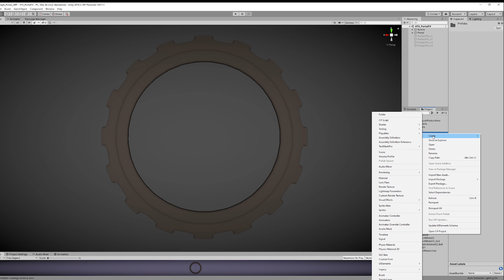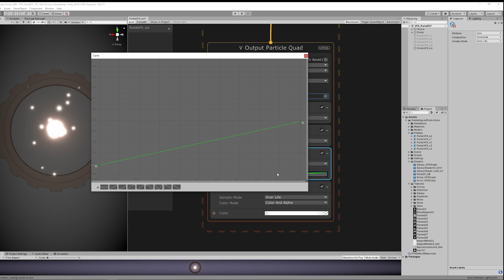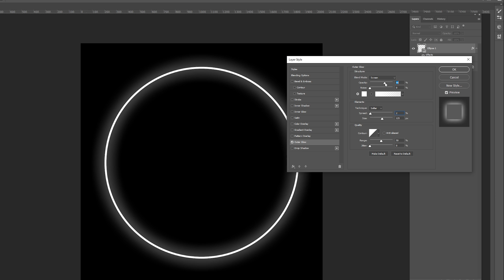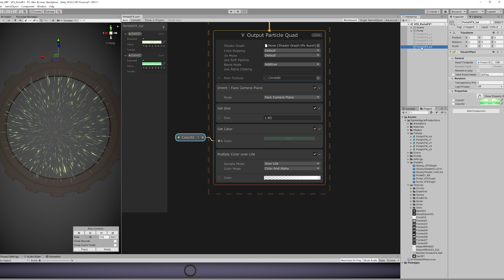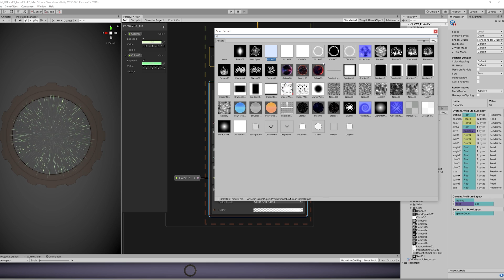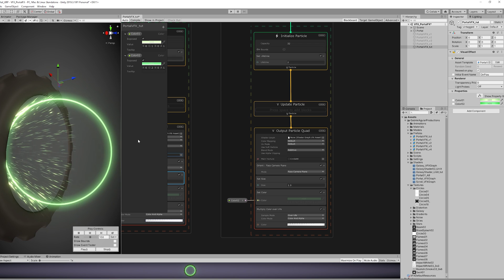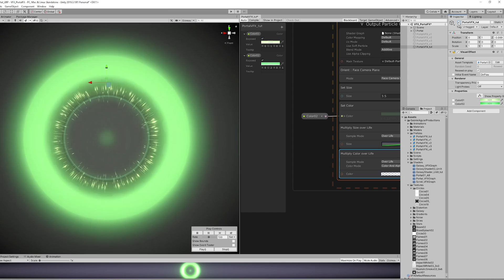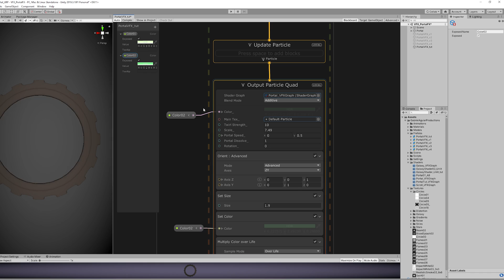Unity VFX Graph - Portal Effect Tutorial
Let's see how to create a pretty cool Portal effect with VFX Graph and Shader Graph as well. We also see how to use Shader Graph directly with VFX Graph, which is super powerful :)

*Courses*

Unity VFX Graph Portal Effects
Unity VFX Graph Portals
Portal Effects in VFX Graph
Game Effects in Unity
Unity VFX Graph
Unity Effects